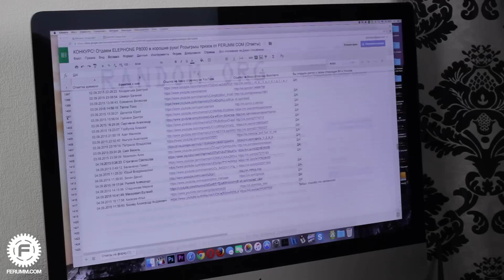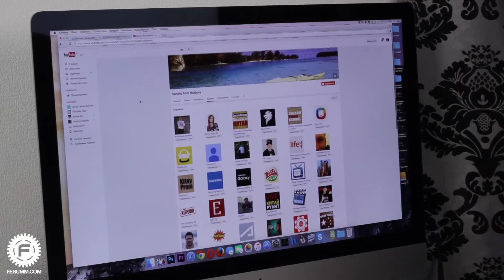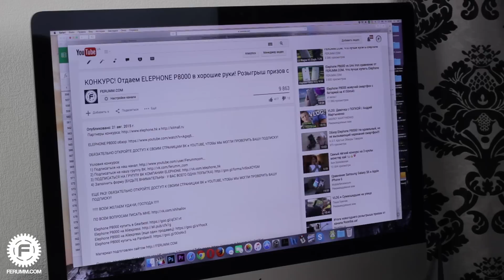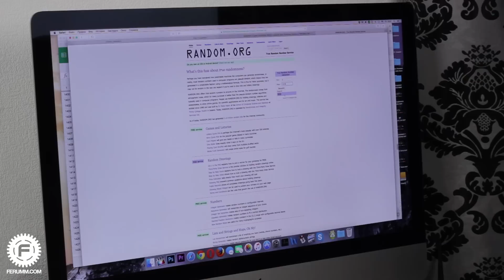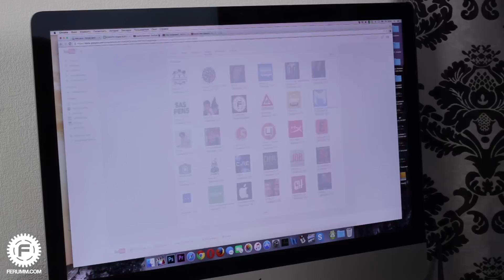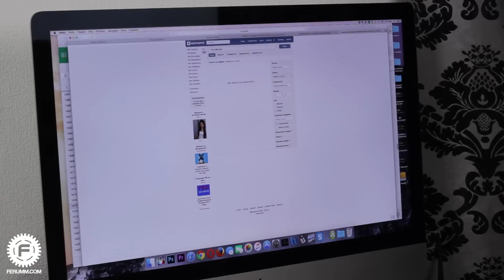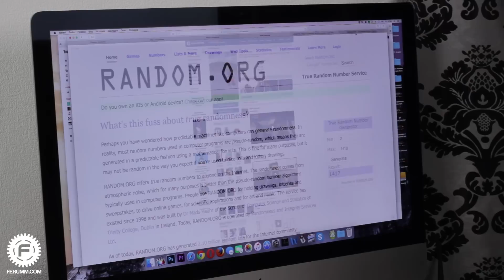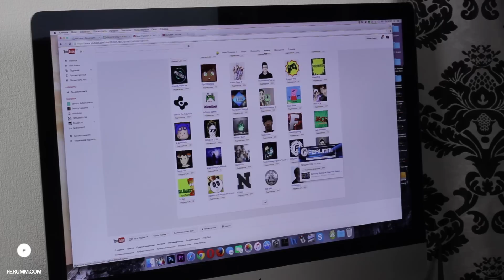Итоги конкурса на ELEPHONE P8000 от FERUMM.COM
БОЛЬШОЕ ВСЕМ СПАСИБО ЗА УЧАСТИЕ! ОЖИДАЙТЕ НОВЫЙ КОНКУРС :)